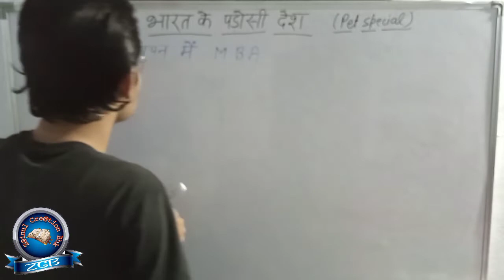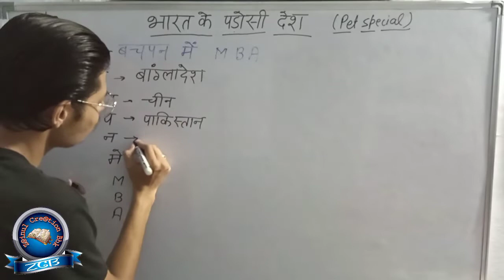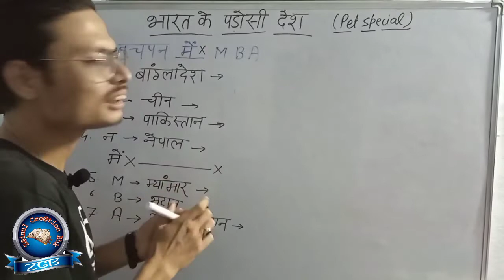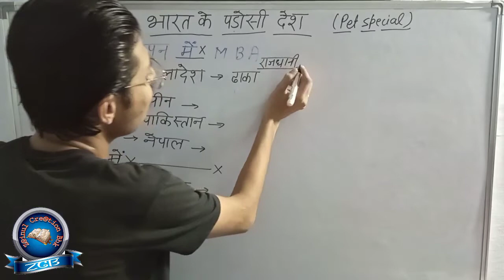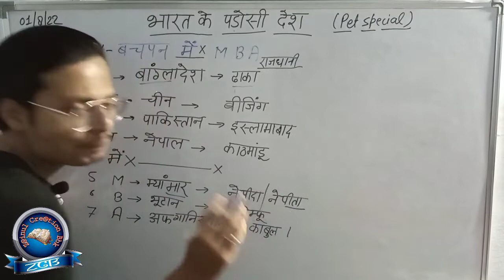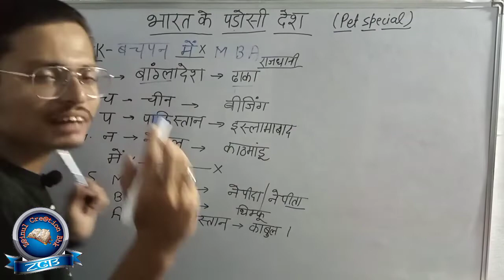भारत के पड़ोसी देश ट्रिक से याद करो /bharat ke padosi desh ki trick | By- Zainul Jafri Sir